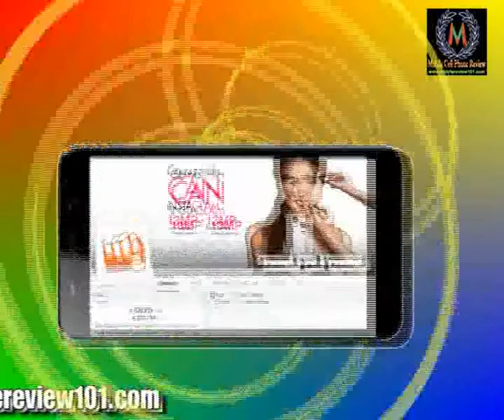Micromax Canvas Play Video with Full Specifications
Micromax Canvas Play q355 comes with large 5.5 inch screen with 480 x 854 resolution display. The Canvas Spark is powered by quad-core 1.3 GHz processor with 1 GB RAM. There is 8 GB ROM on the Canvas Play q355, which can be expanded up to 32 GB using microSD card. (Images Source official website)